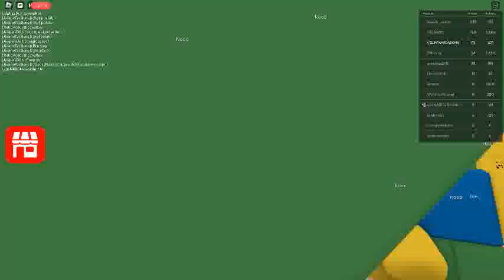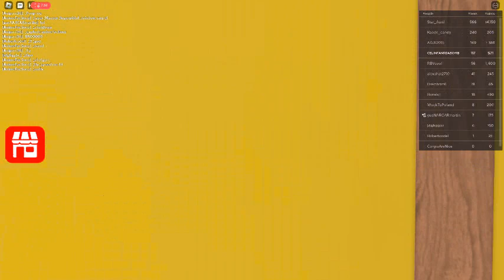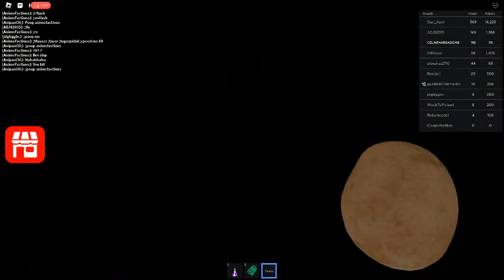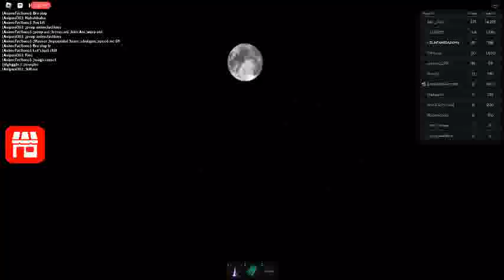Ceiling Fan 7509 In Toucan Fan's Haunted Fan Land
Video Like Ben And Holly Dolly Plum